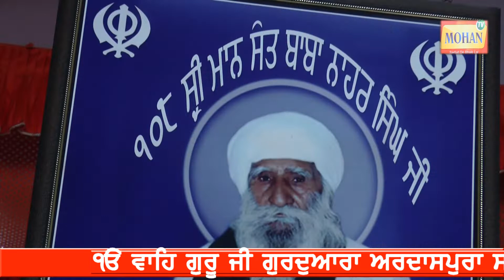Kirtan Samagam 4 village Kalyan Patiala | 2018 new | Mohan Tv